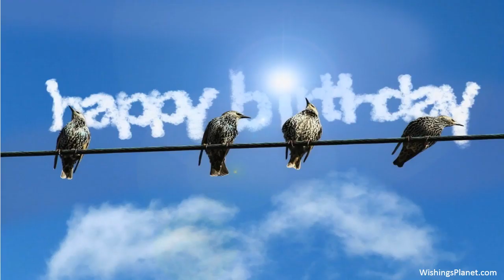Happy Birthday to Danny